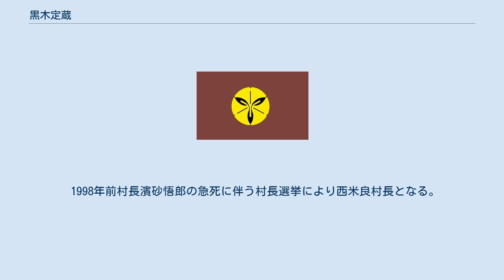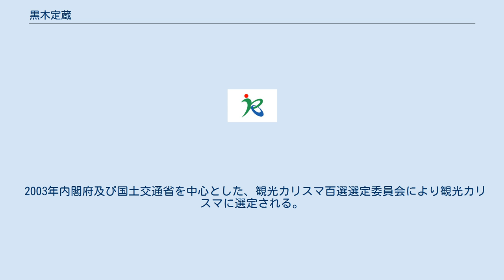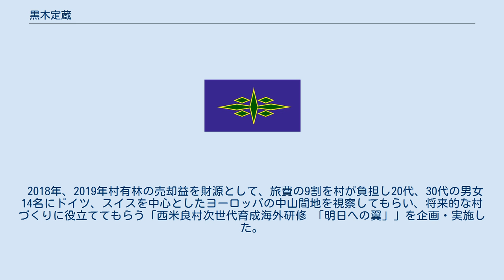黒木定蔵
黒木 定蔵（くろぎ さだぞう、1948年- ）は、日本の政治家。
西米良村長である。
他に全国町村会経済農林委員長、宮崎県町村会会長を務める。
観光カリスマ。
 1948年宮崎県児湯郡西米良村に生まれる。
 1994年西都農業協同組合企画課長となる。
 1996年7月西米良村助役となる。
 1998年前村長濱砂悟郎の急死に伴う村長選挙により西米良村長となる。
 1998年「1.西米良に来た人が少しでも長く滞在できるようにする。2.滞在する中で、西米良の良さを知ってもらい、西米良ファンになってもらう。3.来てくれた人を通じて西米良を発信する。4.そして、将来的には不足する働き手の確保」という4つの目標を掲げ、季節的に人手が不足する仕事について、受け入れ側の農家が賃金を支払った上で参加者に農業体験を行なって貰う「西米良型ワーキングホリデー制度」を創設する。
 2003年内閣府及び国土交通省を中心とした、観光カリスマ百選選定委員会により観光カリスマに選定される。
 2009年小川作小屋村運営協議会が運営主体となって、50～70代の地元の女性が地元の野菜、ジビエ等を使った料理を提供する「おがわ作小屋村」をオープンする。
2013年には小川作小屋村運営協議会は平成25年度「地域づくり表彰」国土交通大臣賞を受賞した。
 2012年、2013年村有林の売却益を財源として、旅費の7割を村が負担し75歳以上の高齢者を対象に東京方面への旅行を行う「平成の江戸見物」を企画・実施した 。
 2017年「小さな村だからこそできる子育てや教育、福祉など人に優しい村づくりに取り組み、住んでいる人が全員「笑顔」になれるような村」を目指し、「1000人が笑う村」というキャッチコピーを掲げる。
 2018年3月西米良村長に6回目の当選。
 2018年、2019年村有林の売却益を財源として、旅費の9割を村が負担し20代、30代の男女14名にドイツ、スイスを中心としたヨーロッパの中山間地を視察してもらい、将来的な村づくりに役立ててもらう「西米良村次世代育成海外研修 「明日への翼」」を企画・実施した。